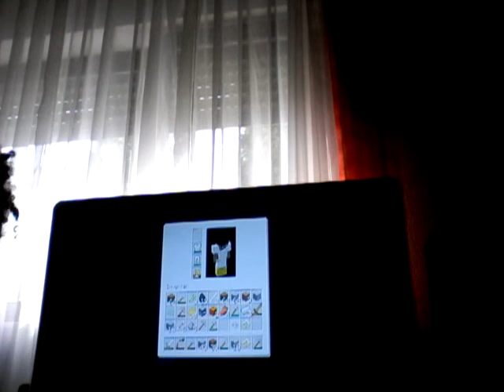Minecraft survival mit ali 3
Wer mit machen wil muss mir ne Freundschaft Anfrage schicken psn Xilont Twitter Sebastian Tamm